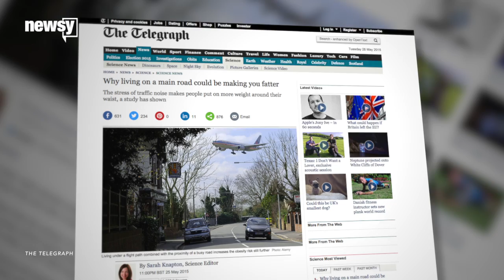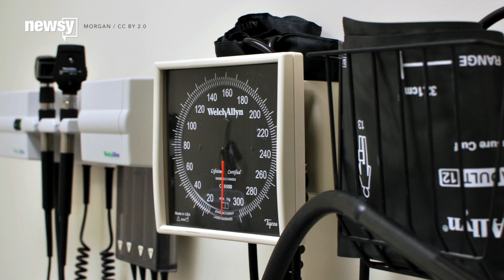Is Noise From Heavy Traffic Making You Fat?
Traffic noise could partly be to blame if you're overweight. A new study says living next to busy roads could contribute to weight gain.

Transcript:
If your diet isn't working and you live next to a road with heavy traffic, researchers are saying noise could be your problem. Yep. You heard right.

A new study published in the British Medical Journal found living next to a busy road can be a significant risk for obesity because of noise pollution. As the New Zealand Herald notes, this is the first finding linking noise pollution to fat accumulation.

"Researchers say traffic can cause a lot of stress levels to go up, prompting the body to produce more fat because your body thinks it's preparing for a time of crisis when food might be scarce," Ainsley Earhardt of Fox News said.

The study's lead author told The Telegraph the issue of noise pollution is due, in part, to increasing urbanization, and the effects can range from being a simple annoyance to affecting cardiovascular health.

According to The Telegraph, the study found normal traffic noise sits at 45 decibels. But for every increase by five decibels, the average homeowner's waistline gains two tenths of a centimeter.

So let's put this in perspective. Most online sizing charts said going up one pant size means gaining an inch around the waist. So for one increase in pant size, the noise pollution has to reach more than 100 decibels.

Considering a power saw operates at 110 decibels, that'd have to be some intense traffic. But any gain can be significant.

This is an even bigger issue for women, as the National Institutes of Health has cited excess weight around the hips as a risk indicator for cancer and heart disease.

As some researchers are noting, though, this is the first study of its kind, and reviews will be needed before the finding is considered definitive.